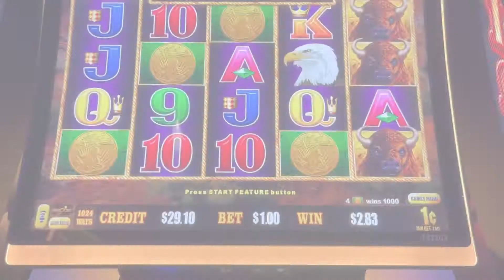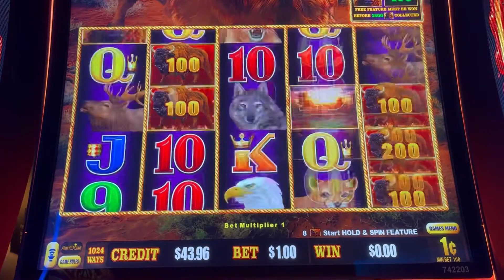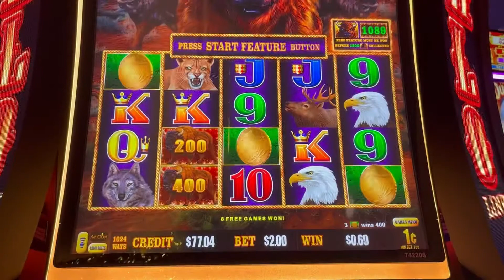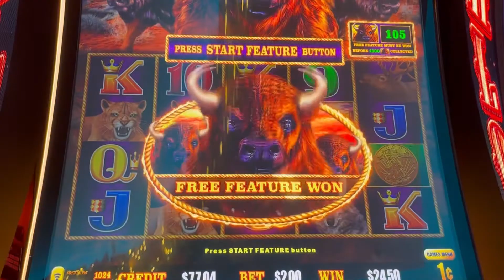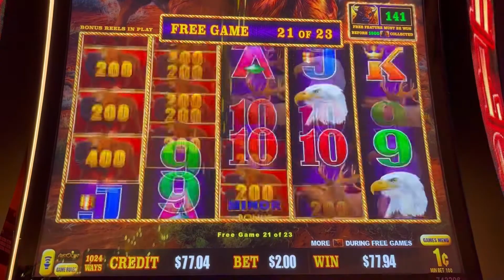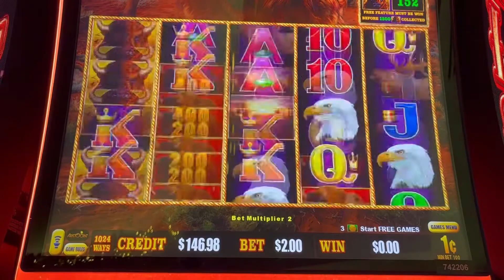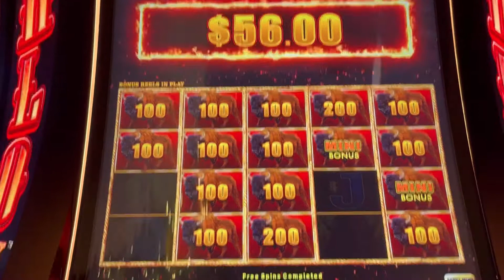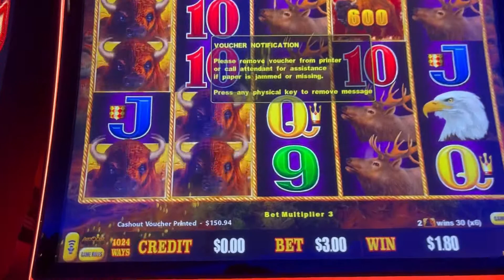Buffalo Link!! Random Feature Win!!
The hot game of the season with a maxed out grand! We got a 4 symbol trigger and the random feature win!

We would really appreciate it! We love to play slots and just have fun! I have been gambling since I was 18 and going to Vegas since I was a kid. I still remember the sound of the coin slots pinging through the casino. This is purely a hobby that I love to do, and I hope you enjoy the ride!

Come check out this massive Handpay on a lucky chance spin! - Lucky Chance Spin Winner!! $50 bet! Amazing 3k Handpay jackpot!! 🎰🎰🍀🍀🍾🍾

Come see this rare 1000x hit on Betti the Yetti! - 1000x my bet on Betti the Yeti!! The only 1000x win on YouTube!!

Please gamble responsibly. They are not intended to promote gambling. If you feel you may a have a problem please reach out to your local gambling hotline.

© This video is intellectual property of Loloslots. You do not have permission to use my content without written consent.